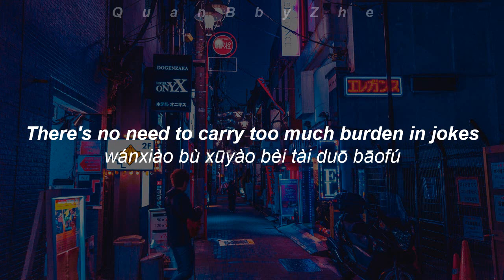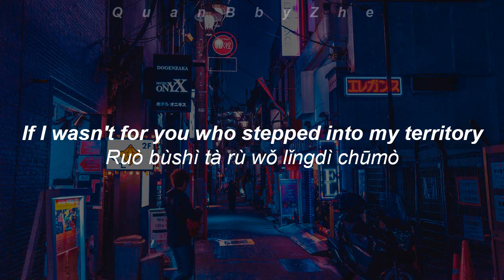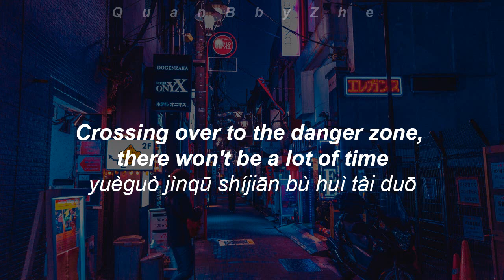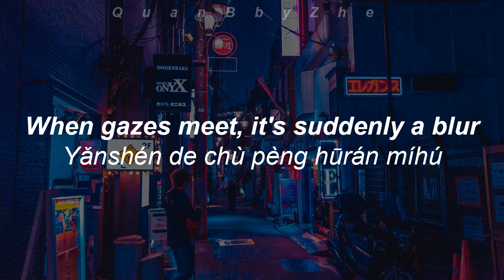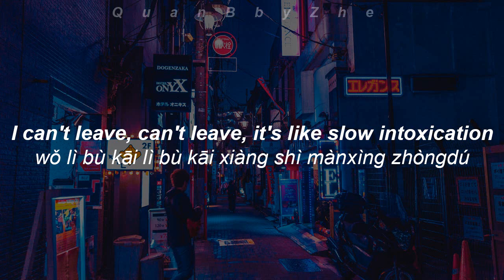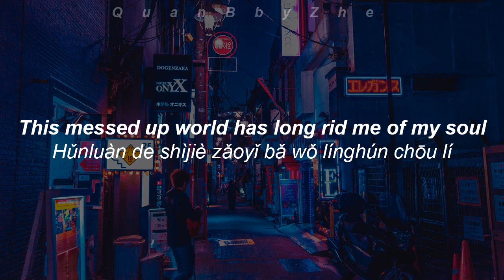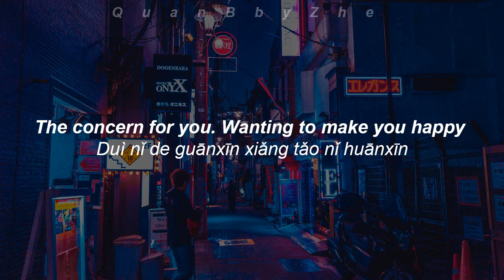周彦辰 Zhou Yan Chen - O.M.T [pinyin/eng]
twt: @dawonperuano
eng lyrics: fluffzyc